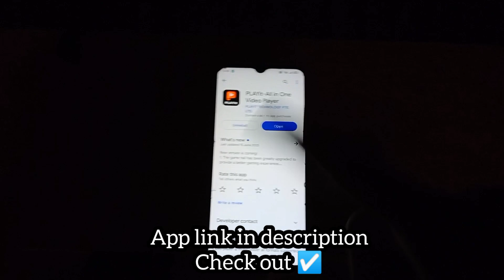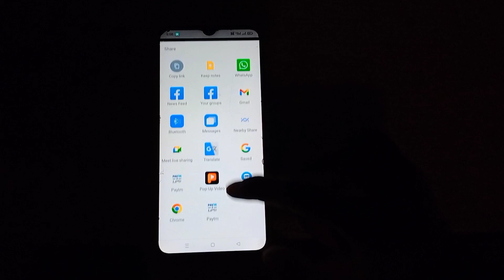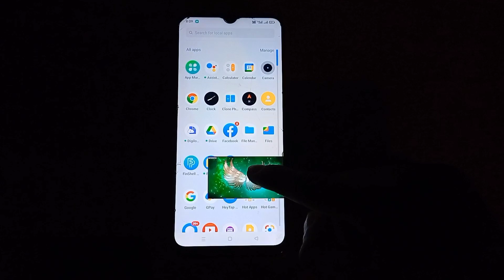HOW TO MINIMIZE YOUTUBE SCREEN IN ANY PHONE IN KANNADA PLAY YOUTUBE SCREEN IN BACKGROUND In Kannada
HOW TO MINIMIZE YOUTUBE SCREEN ON ANDROID OR ANY PHONE & IPHONE ALSO.

friends in this video you will learn about how to minimize YouTube screen on Android or any phone.
how to play YouTube in background in kannada
YouTube Mini screen in kannada

YouTube will continue to play videos and keep watching your news or keep listening to your Music and all .

APP(Play it All in one video player)